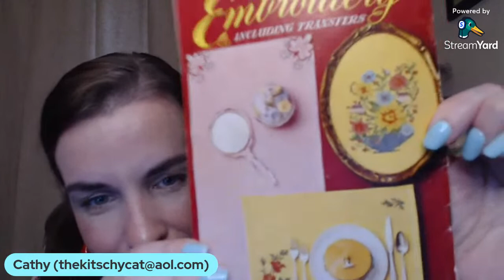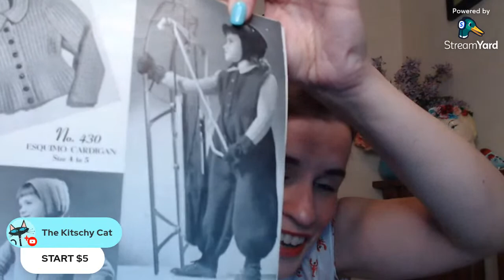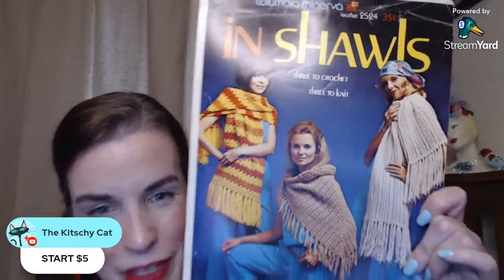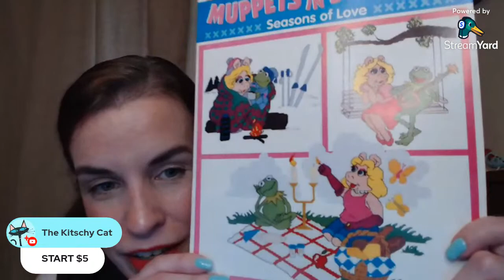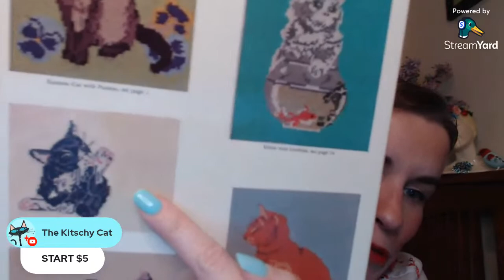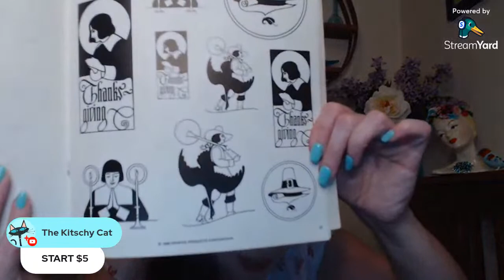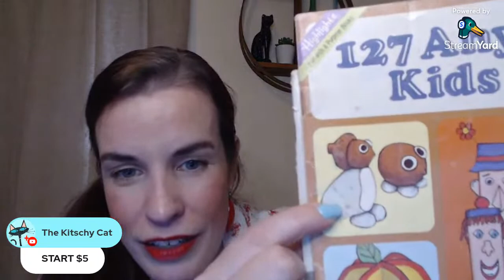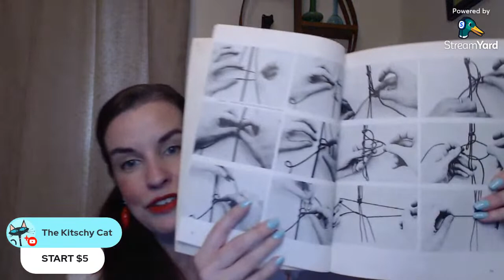LIVE SALE - Vintage Crafting Book Sale | Singer, Macrame, Kids Crafts, Knitting, Patterns, & More!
Please make sure you are in LIVE CHAT (not Top Chat). You will almost always appear to be the first bid on your screen. Please refresh and click Live Chat again, if you saw yourself first, but someone else won.

** I will no longer be doing recaps/speed rounds. **

Please feel free to e-mail me after the sale if you weren't able to catch it live and would like to purchase an unsold item! (First-time offer up items will be unavailable.)

If you win an item from me today, please email (preferred) your information to:
I am shipping from MAINE.

I will need the following:
- YouTube Name
- Your Real Name
- Your FULL Shipping Address

📌 PLEASE NOTE
48 hours to invoice, 48 hours to pay.
If I take longer than 48 hours for any reason, you will have just as long to pay. I ship all my items out by Tuesday.

I typically invoice on Fridays and Saturdays. If payment is made over the weekend, I ship on Mondays and Tuesdays. **UNLESS OTHERWISE STATED AT THE BEGINNING OF THE SALE **

If no contact/payment has been made by my next live sale, I will need to cancel the invoice and void the sale.

If you need to cancel a sale, please know it's ok to tell me so! If I haven't heard from you after I've reached out to you, the item will go back up for sale the following week or be taken to my booth. Communication is key!

I am unable to do "open boxes", which means holding items for you until the next sale(s). Unfortunately, I do not have the space for this and cannot accommodate this request at this time.

Please keep in mind that shipping costs are calculated by weight, dimensions, and zip code. I use Pirate Ship, which works with USPS and UPS.